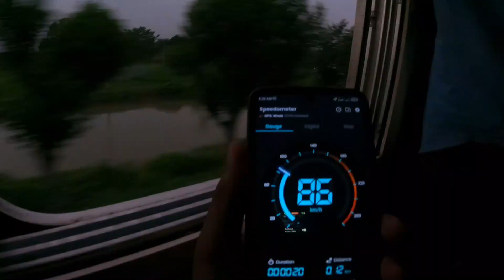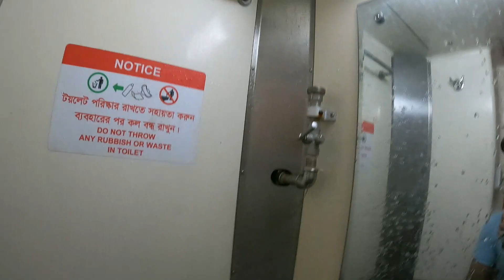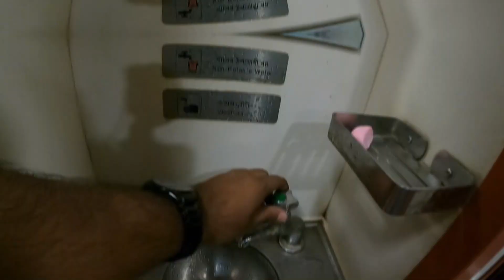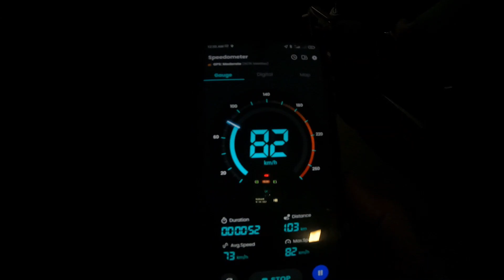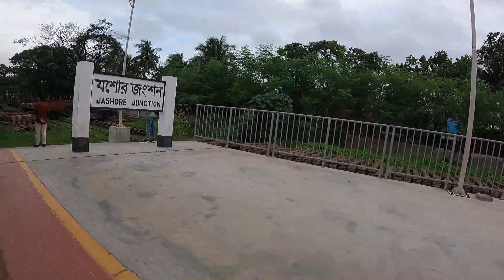Dhaka to Kolkata by train || benapole express 796 || ঢাকা থেকে কলকাতা | বেনাপোল এক্সপ্রেস | ৫০৫ টাকা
Benapole Express is the only inter-city train service plying Dhaka – Benapole route which was launched on 17th July 2019. It is a luxurious and modern train operated by Western Railway Division of Bangladesh Railway Corporation .

In 1965, when the Indo-Pak war broke out, the railway services from Dhaka to Benapole and Khulna to Benapole were stopped. However, the railways and stations remained undamaged. In 2014, the railway from Jessore to Benapole was renovated. At the same time the stations were completely renovated. Later Khulna-Kolkata railway service was started through this route. However, since there is no direct rail service on the Dhaka-Benapole route, the Bangladesh government decided to launch a new train service on this route. "Benapole Express" started its journey from Benapole Station to Dhaka on Wednesday, July 17, 2019. Prime Minister Sheikh Hasina inaugurated the new rail service through a video conference from Ganobhaban. [1]Initially three names were sent to the Prime Minister. They are Benapole Express, Bandar Express and Ichamati Express. The Prime Minister gave the name Benapole Express.

Initially, the train started running with new 12 coaches in broad gauge with latest technology imported from Indonesia. Later, when it was changed to 10 old broad gauge coaches imported from India, the people of Benapole started a movement demanding new coaches with modern technology.

Finally on April 18, 2023, as a gift of Eid-ul-Fitr, Benapole Express started its journey with 12 coaches of newly imported state-of-the-art technology broad gauge from China (under the Padma Rail Link Project).

The state-of-the-art broad gauge coaches of this train have been imported from China. These coaches have state-of-the-art bio-toilets, comfortable seats, CC-cameras, sliding doors etc. This train has a mother-milk corner in the luxurious chair coach with two guard brakes + food carts on both sides.

বেনাপোল এক্সপ্রেস ট্রেনটি যাত্রাপথ ১০টি রেলস্টেশনে যাত্রাবিরতি করে। এসব স্টেশনে যাত্রীরা ওঠানামা করেন।

ঝিকরগাছা
যশোর জংশন
মোবারকগঞ্জ
কোটচাঁদপুর
দর্শনা হল্ট
চুয়াডাঙ্গা
পোড়াদহ জংশন
ভেড়ামারা
ঈশ্বরদী জংশন
ঢাকা বিমানবন্দর রেলওয়ে স্টেশন